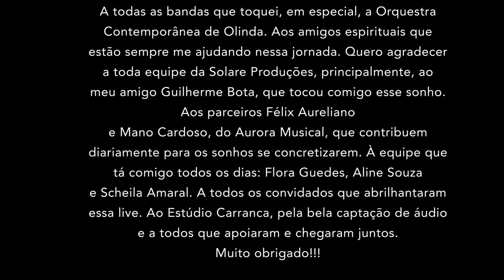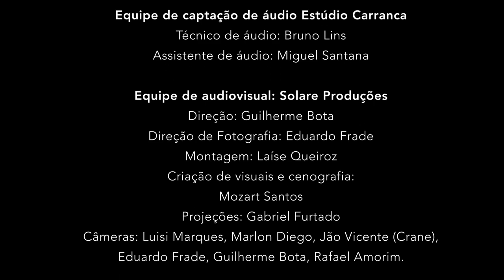Gilú Amaral & Convidados - 25 anos de percussão | Parte 1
Percussionista olindense comemora seus 25 anos de percussão.

Gilú Amaral completa 25 anos de carreira, que iniciou ainda garoto, quando recebeu o seu primeiro cachê nas apresentações com o Maracatu Camaleão.

Como produtor cultural, compositor, curador do Circuito Aurora Instrumental e fundador da Orquestra Contemporânea de Olinda vem contribuindo com a produção da música brasileira celebrando parcerias com artistas e grupos importantes da cena pernambucana. Inquieto, sempre buscou ter autonomia na música, o que o impulsionou a criar bandas importantes e priorizar seus projetos solos.

Para celebrar sua trajetória musical um espetáculo grandioso foi gravado, no Teatro do Parque  em Recife, PE, com a participação de 13 convidades, que fizeram e fazem parte da carreira do artista. Nesta cena, o artista junto aos parceires fazem uma primorosa mistura de várias artes, música junto a dança e a poesia.

A produção é realizada pela Produtora Aurora Musical e Solare Produções (direção de @guilhermebota1). A captação das imagens foi feita em 4K simultaneamente por oito câmeras, com lentes de padrão de estética de cinema.

A transmissão será on-line e gratuita nos dias 24 e 25 de abril a partir das 16h, no Canal do Youtube de Gilú Amaral
Você não pode ficar fora dessa! ❤️
Então deixe seu comentário, agenda as datas e marque os/as amigas.

\\ Projeto contemplado pela Lei Federal Aldir Blanc \\